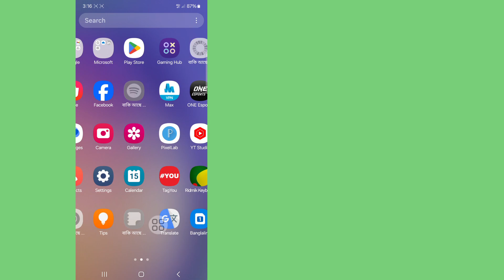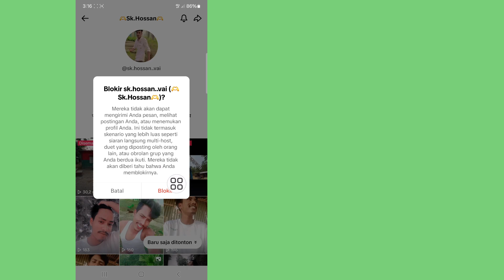Cara Memblokir Seseorang di TikTok (2024)